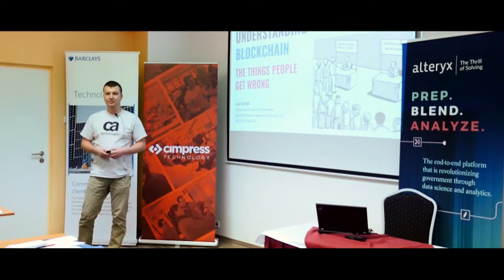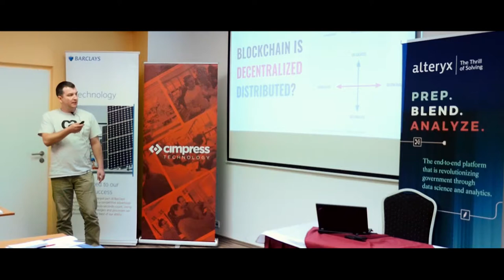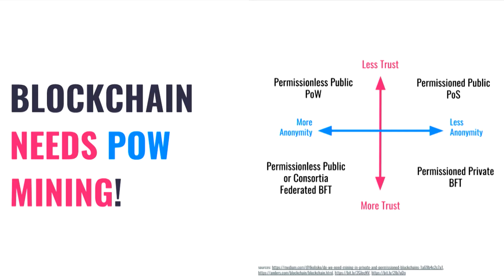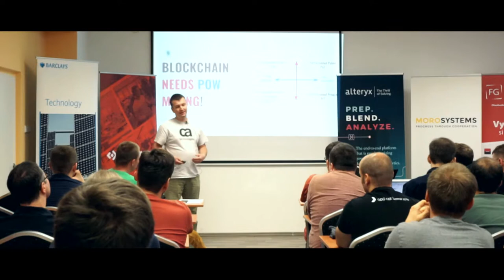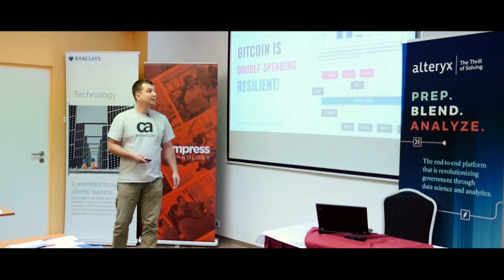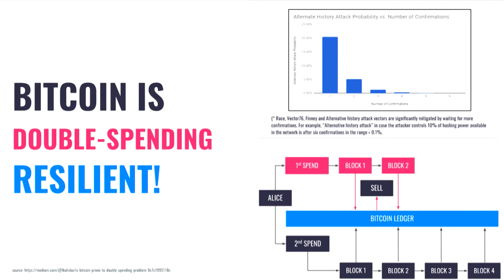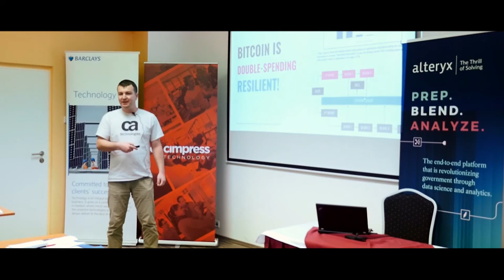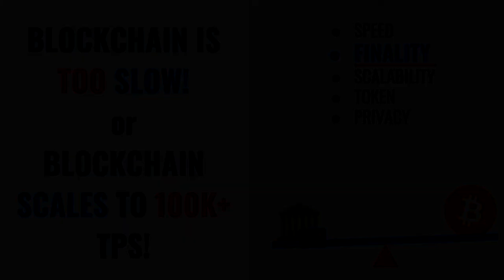Lukáš Kolísko: The things people get wrong about blockchain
Technologie block chainu není triviální a lidé často chybují v některých aspektech, které s ním souvisí. V tomto talku bych rád několik z nich vyvrátil.